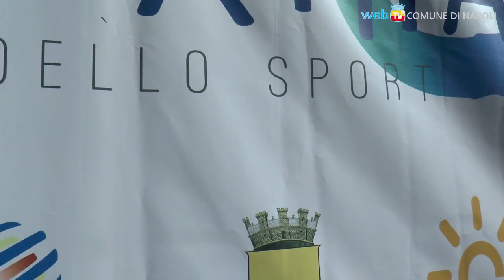Palextra: l'estate di bambini e ragazzi è alla Mostra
Riapre il villaggio gratuito dell'associazione "Milleculure", all'interno della Mostra d'Oltremare: dopo i 4.000 dello scorso anno, si attendono bambini e ragazzi dai 6 ai 14 anni, da giugno a settembre.